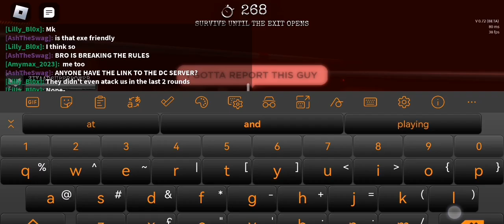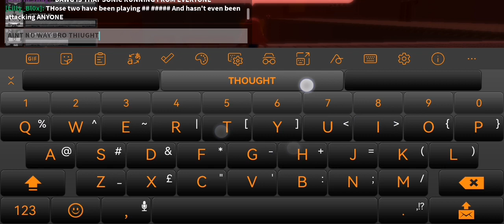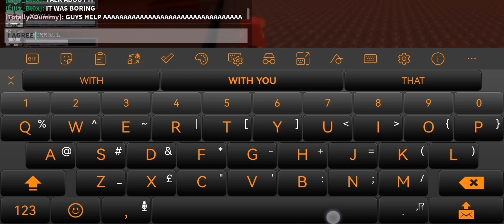a sonic exe breaking the rules in the disaster